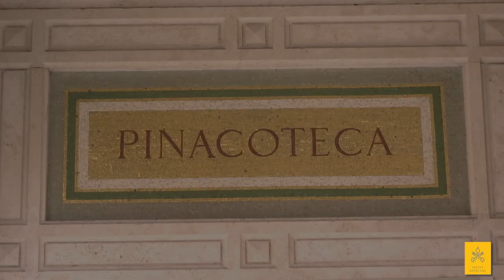Pinacoteca – Pinacoteca (Picture Gallery)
La nuova Pinacoteca Vaticana risale agli anni Trenta del Novecento, quando Pio XI fece costruire un edificio apposito per la conservazione e l'esposizione delle pitture. La collezione comprende circa 460 dipinti, disposti nelle diciotto sale in base a criteri di cronologia e scuola, dai cosiddetti Primitivi (XII-XIII secolo) al XIX secolo. Dell'imponente raccolta fanno parte opere dei più grandi artisti della storia della pittura italiana, da Giotto al Beato Angelico, da Melozzo da Forlì al Perugino, da Raffaello a Leonardo da Vinci, da Tiziano a Caravaggio.

The new Vatican Pinacoteca dates back to the 1930s, when Pius XI requested the construction of a dedicated building for the conservation and exposition of paintings. The collection consists of around 460 paintings, distributed in the eighteen rooms on the basis of criteria of chronology and school, from the so-called Primitives (twelfth to thirteenth century) to the nineteenth century. The impressive collection also includes works by the greatest artists in the history of Italian painting, from Giotto to Beato Angelico, Melozzo da Forlì to Perugino, Raphael to Leonardo da Vinci, Tiziano to Caravaggio.

Musica "Limited Music Trade"